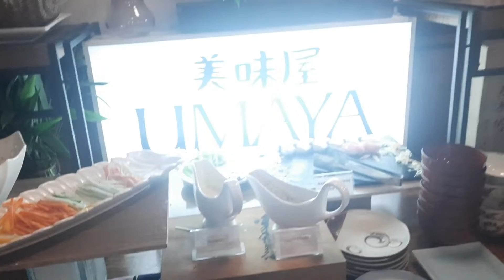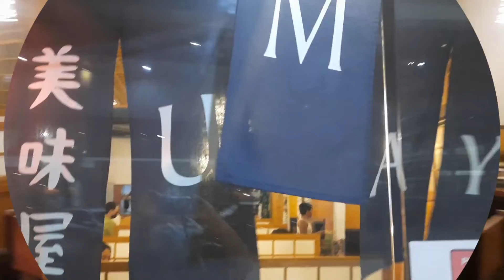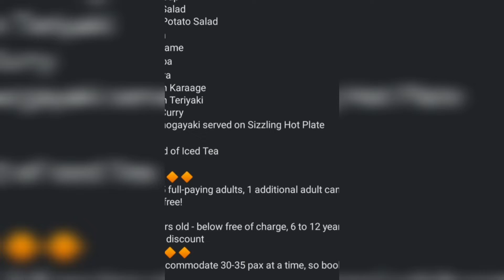Umaya Japanese Restaurant 2022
Lite Port Center (1st Floor), 63 Celestino Gallares St., Tagbilaran City, Bohol